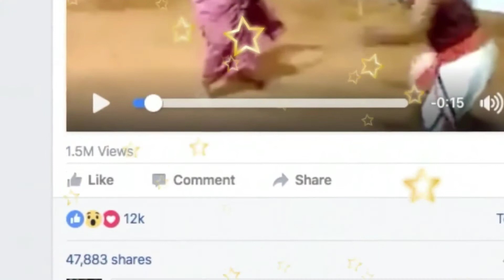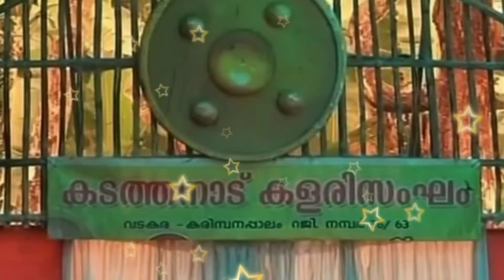கேரளத்து வீரமங்கை || Meenakshi Gurukkal || Biography in Tamil